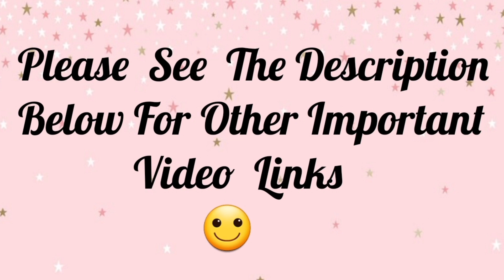Dubai Pharmacist Experience Vs Fresher / Gulf Countries Pharmacist Jobs/ UAE Healthcare/ Pharmacist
Hope you will find this video useful for yourself.